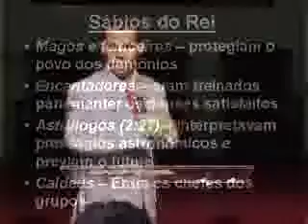02 - Um Sonho Inesquecível ( parte 2 / 5)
Você já teve um sonho que te perturbasse? Já ficou noites sem dormir por não entender o por que desse sonho?
Pois é, Deus em sua sabedoria deu um sonho a um rei pagão, que foi usado para descrever a história da humanidade. Daniel usado por Deus revelou toda a trajetória humana e hoje sabemos que a Bíblia, que é a palavra Deus, é infalível.
Nesta palestra você compreenderá um pouco mais do livro de Daniel e como Deus revela seu plano que mostra a sucessão de reinos que termina com chegada do reino de Deus, um reino que jamais passará. Esta palestra é apresentada pelo Pr. Rodrigo Silva, Mestre e Doutor pela PUC - SP, Especialista em Arqueologia Bìblica pela Universidade Hebraica de Jerusalém, Atualmente faz se segundo doutorado pela PUC - SP, apresenta um programa de Arqueologia  na Rede NOVO TEMPO e atua como professor de Teologia no Centro Univesitário Adventista de São Paulo - UNASP.